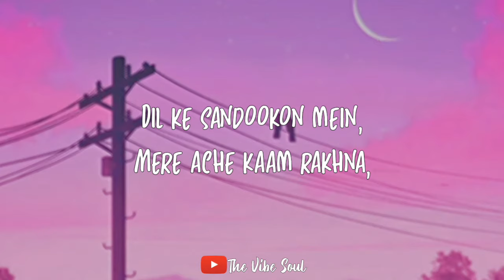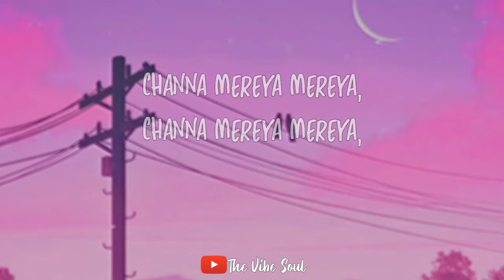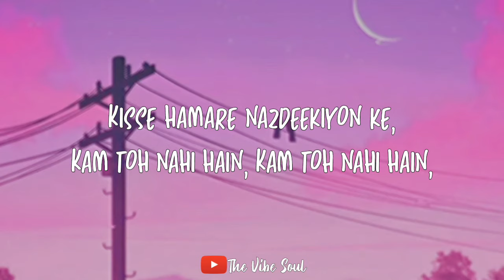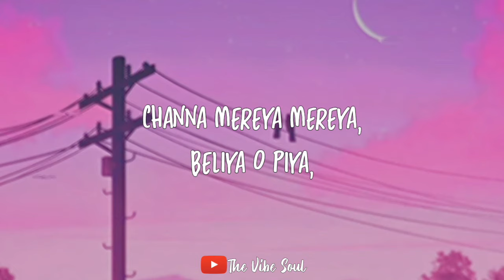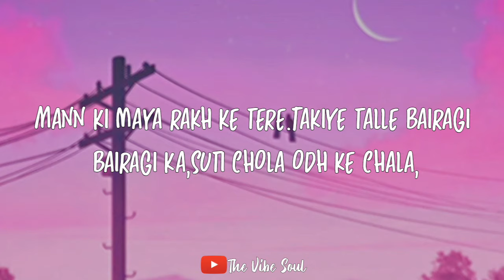Acha chalta hoon - Arijit Singh - Lyrics - The vibe Soul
We bring to you the Song Acha Chalta Hu Lyrics, in the beautiful voice of Arijit Singh. The movie Ae Dil Hai Mushkil is starring Ranbir kapoor, Anushka Sharma, Aishwarya Rai Bachchan. The film is directed by Karan Johar. The film is produced by Karan Johar, Hiroo Yash Johar, Apoorva Mehta.

The song is written by Amitabh Bhattacharya, composed by Pritam. This feature film Ae Dil Hai Mushkil has released in the year 2016. Acha Chalta Hu Lyrics Song is released on the Sony Music India VEVO Youtube channel. Acha Chalta Hu Lyrics are given below.
Acha Chalta Hu Lyrics Information

Song Title Acha Chalta Hu Lyrics

Music Pritam

Acha Chalta Hu Lyrics in Hindi

अच्छा चलता हूँ,
दुआओं में याद रखना,
मेरे ज़िक्र का ज़ुबां पर स्वाद रखना (x२)

दिल की संदूकों में,
मेरे अच्छे काम रखना।
चिठ्ठी, तारों में भी,
मेरा तू सलाम रखना।

अंधेरा तेरा मैने ले लिया,
मेरा उलजा सितारा तेरे नाम किया।

चन्ना मेरेया, मेरेया,
चन्ना मेरेया, मेरेया,
चन्ना मेरेया मेरेया बेलिया।
ओ पिया… (x२)

महफ़िल में तेरी हम न रहें जो,
गम तो नहीं है, गम तो नहीं है।
किस्से हमारे नज़दीकियों के,
कम तो नहीं हैं, कम तो नहीं हैं।

कितनी दफ़ा सुबह को मेरी,
तेरे आँगन में बैठे मैने शाम किया।

चन्ना मेरेया, मेरेया,
चन्ना मेरेया, मेरेया,
ओ पिया… (x२)

तेरे रुख से अपना रस्ता मोड़ के चला,
चंदन हूँ मै,
अपनी खुशबू छोड़के चला।
मन की माया रखके तेरे तकिये तले,
वैरागी, वैरागी का सूती चोला,
ओढ़ के चला।

(चन्ना मेरेया, मेरेया,
चन्ना मेरेया, मेरेया,
चन्ना मेरेया, मेरेया।)

ओ पिया…

Acha Chalta Hu Lyrics in English

Accha chalta hoon
Duaaon mein yaad rakhna
Mere zikr ka zubaan pe swaad rakhna
[x2]

Dil ke sandookon mein
Mere acche kaam rakhna
Chitthi taaron mein bhi
Mera tu salaam rakhna

Andhera tera maine le liya
Mera ujla sitaara tere naam kiya

O piya…
[x2]

Mmm… mehfil mein teri
Hum naa rahe jo
Gham toh nahi hai
Qisse humaare nazdeeqiyon ke
Kam toh nahi hai

Kitni dafaa, subah ko meri
Tere aangan me baithe
Maine shaam kiya

O piya…
[x2]

Tere rukh se apna raasta
Mod ke chalaa
Chandan hoon main
Apni khushboo chhod ke chala

Mann ki maaya rakh ke
Tere takiye tale
Bairagi, bairagi ka sooti chaula
Odh ke chalaa